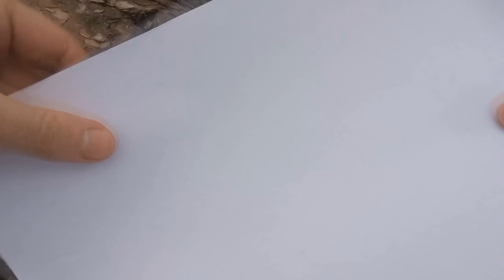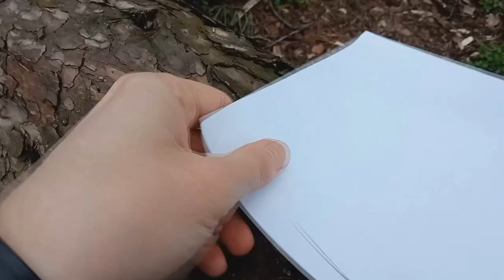Нож Dnipro-m Ultra 88mm D 2 обзор и жесткий тест